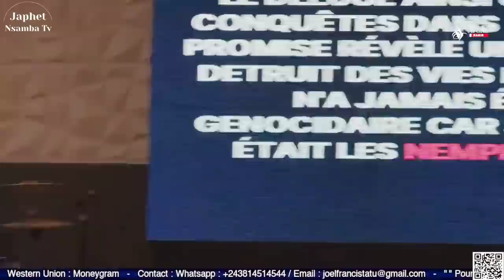🔴CETTE HISTOIRE ET TELLEMENT TRISTE ET TOUCHANT😭les esprits des eaux me réclame:Pr Joël Francis tatu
🔴LES NEPHILMS :CETTE HISTOIRE ET TELLEMENT TRISTE ET TOUCHANT😭les esprits des eaux me réclame à cause de la où je viens avec Prophète Joël Francis tatu

🔥LES NEPHILMS : génétiquement modifiés

SUIVEZ CET EXTRAIT DE L'ENSEIGNEMENT SUR LES NEPHILIMS À L'Église Porte Des Cieux - Paris par Le Prophète Joel Francis Tatu